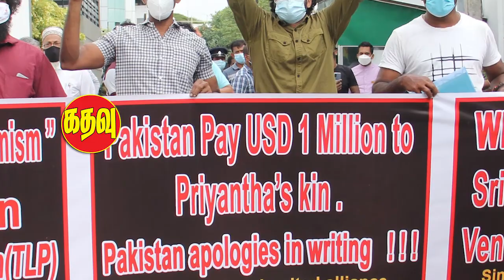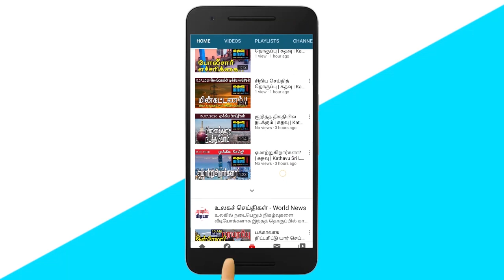கூட்டமைப்பின் இந்திய பயணத்தில் சிக்கல்! | Srilankan Tamil News | Kathavu Media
Minister of State for Transport Dilum Amunugama said the irregular mechanism could not be changed.

Especially those who are not qualified will be appointed to the Sri Lanka Transport Board-Dilum Amunugama.